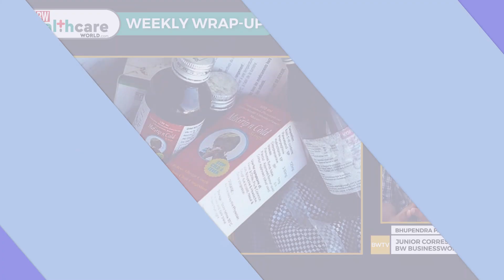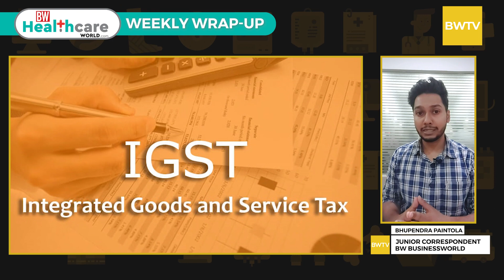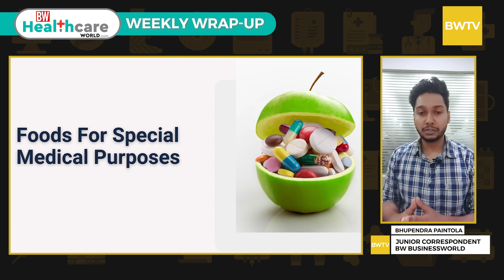Healthcare & Pharma Wrap-up | July 9- July 15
Healthcare wrap-up provides a quick brief of the developments of the week.